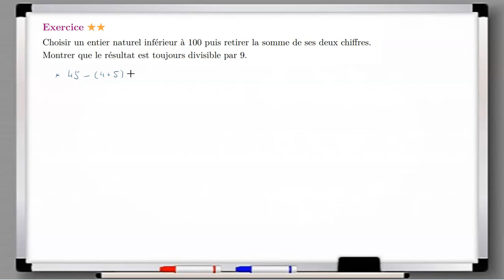Montrer qu'un résultat est divisible par 9.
Terminale Maths Expertes – Divisibilité dans Z -  Rappels.